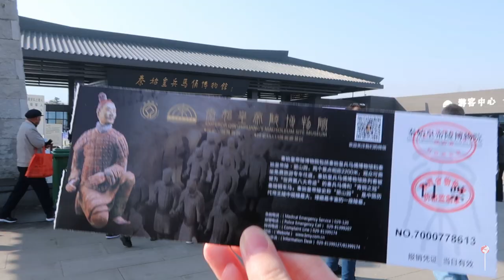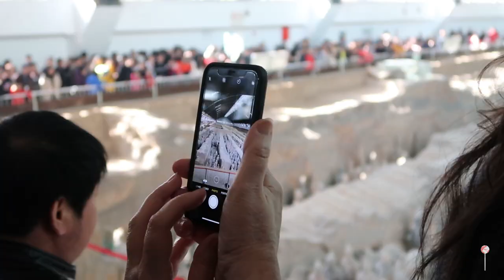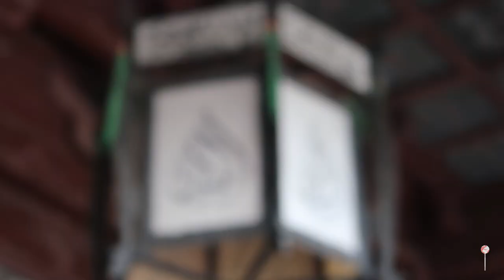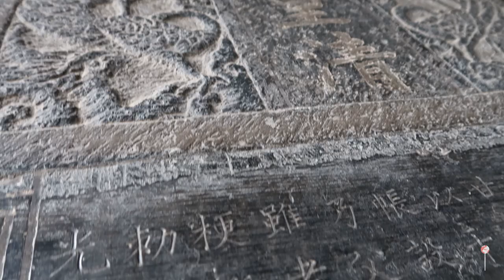2 DAY TOUR of XI'AN, CHINA | TERRACOTTA ARMY & Great Mosque | China Series Ep. 9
In this episode of the China Series, we spend two days in the historic city of Xi’an, China. We explore the amazing Terracotta Army museum, wander through the Muslim quarter, and tour the Great Mosque of Xi’an.

THIS EPISODE WAS FILMED IN FEBRUARY 2018.

Xi’an is a city that is full of history. Because of its position in China, it was a major trade hub along the Silk Road. Traders from all parts of the Silk Road - Europe, the Middle East, & India - came and sold their wares in Xi’an’s markets.

Many influences from all of these cultures blending together are still seen in the city today, like the Great Mosque of Xi’an, which is a house of worship for the many Muslims of Xi’an.

Of course, you can’t talk about history in Xi’an, China without mentioning the Terracotta Army, which is a UNESCO World Heritage site. Many people don’t know that the Terracotta Warriors was only discovered as recently as 1974 and has been slowly excavated since then.

The museum that houses what has been excavated so far of the Terracotta Army is absolutely massive. The biggest building, called Pit 1, is the size of an airplane hanger. It is Pit 1 that houses all of the soldiers that you see in pictures, as many of the soldiers have been meticulously put back together by the archaeologists.

The Terracotta Army museum can be incredibly crowded, so try to avoid peak hours so that you don’t have to elbow your way through a crowd to get a decent picture.

We hope you enjoy our Xian, China travel vlog :)

Our Main Camera

Our Camera Backpack

We're Ben and Rachel, the founders of The Map Pinners: a center for adventurous people to gain inspiration from our crazy travels and be part of a global conversation with other travelers from around the world.

"Twenty years from now you will be more disappointed by the things that you didn't do than by the ones that you did do. So throw off the bowlines. Sail away from the safe harbor. Catch the trade winds in your sails. Explore. Dream. Discover."
- Mark Twain

"We must not cease from exploration. And the end of all our exploring will be to arrive where we began and to know the place for the first time."
- T.S. Eliot